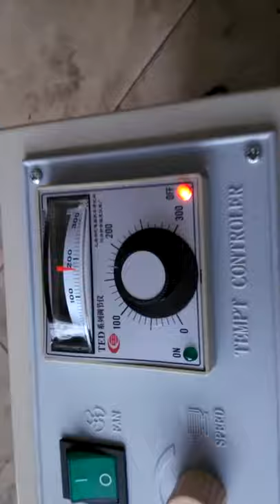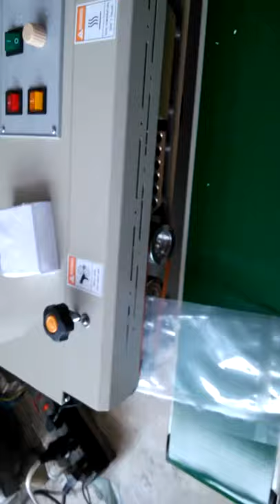Máy hàn miệng túi liên tục siêu chất lượng giá cực tốt LH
Máy hàn miệng túi liên tục có chức năng indate
Hàng đẹp, chất lượng, bảo hành trọn đời